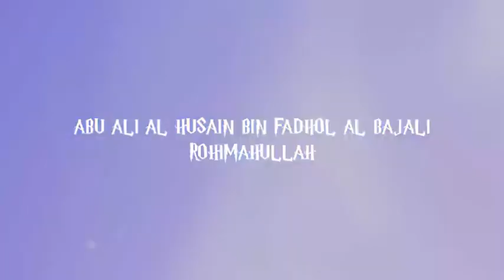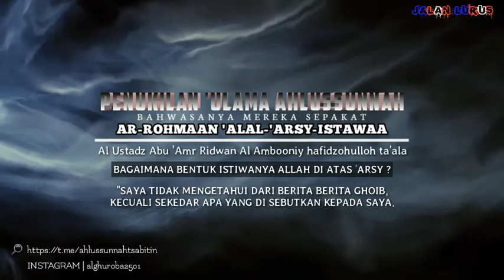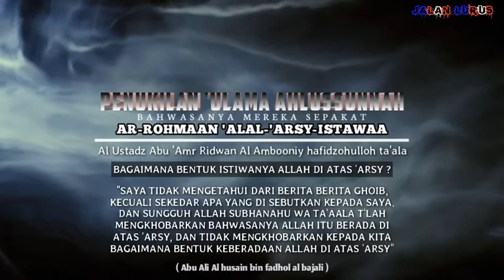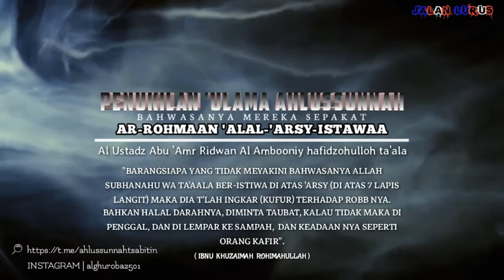Ijma' Ulama Alloh Berada Diatas Arsy ! || Al-Ustadz Abu 'Amr Ridwan Al-Amboony Hafidzohullahu Ta'ala